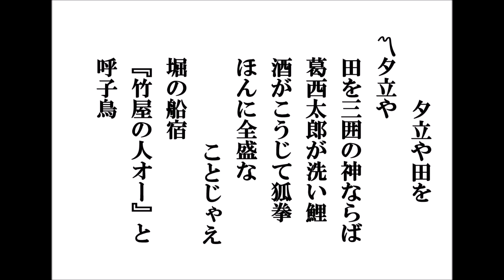夕立や田を（小唄備忘録500番その189）田﨑義明（小唄と三味線）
料亭「葛西太郎」で酒を弾み腹拵えをして、舟で吉原へ繰り出そうとする御機嫌な小唄で、冒頭に宝井其角の句をあしらって興としています。
解説：其角の句は「夕立や　田を三囲の神ならば」で、向島三囲神社の句碑には「游（ゆ）ふだ地（ち）や田を見めぐりの神ならば」とあり、雨乞いの句としても有名です。「葛西太郎」は、「平岩」と言った家で後年「千歳湯」となった川魚専門の料亭で、隅田川の異名「葛西太郎」から名を採っています。鯉の洗いは人気の料理でした。「狐拳」は、庄屋・鉄砲・狐の三すくみの拳で、お座敷遊びでも知られています。「竹屋の人オー」は、対岸山谷堀の船宿の竹屋に向かって、よく通る声で呼びかけているところです。「呼子鳥」は、鳴き声が人を呼ぶように聞こえる処から付けられ、カッコウと云われていますがウグイスやホトトギスなどの説があります。ここでは、舟を呼ぶことに掛けています。
 小唄備忘録500番―その189「夕立や田を」（三下がり）（1分33秒）
画は「小唄下町散歩」（平山健著　立風書房刊）と、「注釈小唄控」（木村荘八監修　千紫會編）より、採りました。